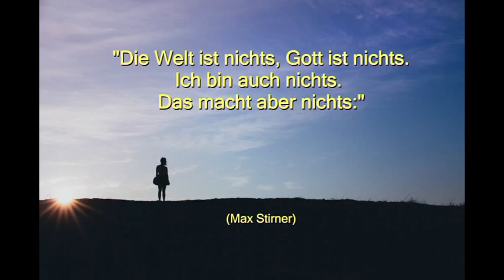Humorvolle Lebensweisheiten & Sprüche